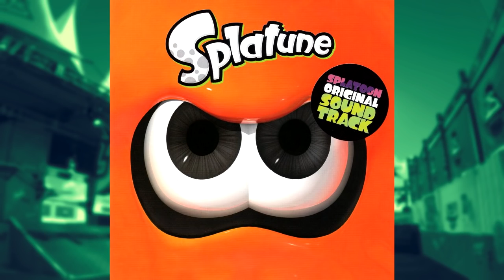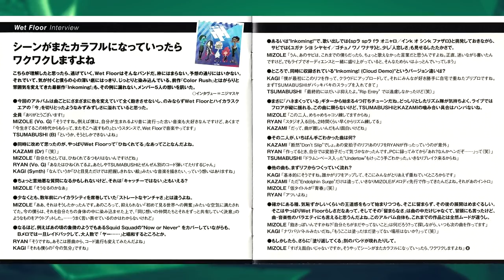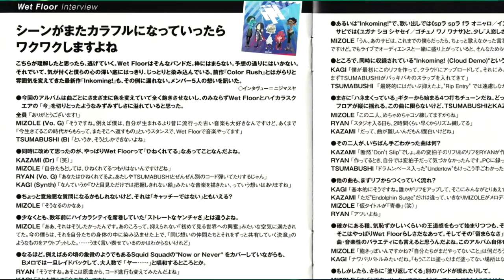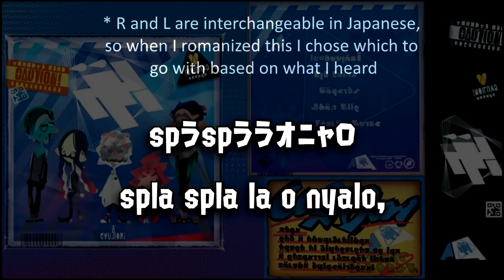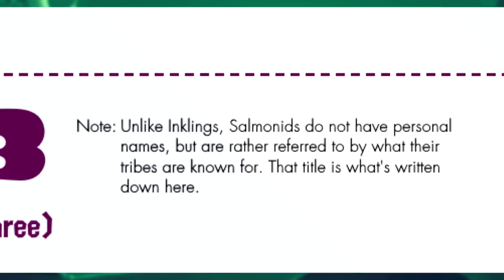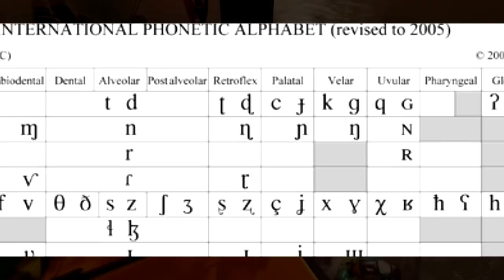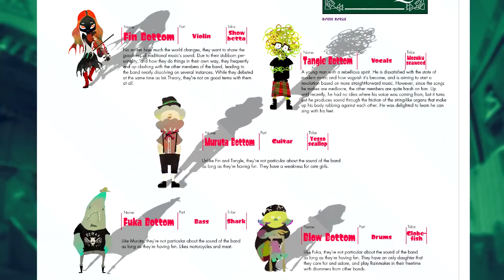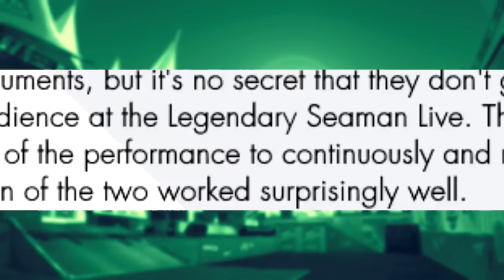The Lore of the Splatoon Bands (Part 2/4)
Part 2 out of 4 of my band lore series where I subject you to all my translation notes.

for the majority of the ink theory translations and info!!

German subtitles by Fantasya

the artwork of my sona a collab between me and my buddy roach!!

despite how i may sound i am not a girl. if you're going to refer to me in third person, please use they/them pronouns. thank you!

0:00 Introduction
0:25 Wet Floor
7:58 ω-3
12:10 Grizzco Industries
12:34 Ink Theory
16:55 Bottom Feeders
20:07 DJ Real Sole
20:58 Outro